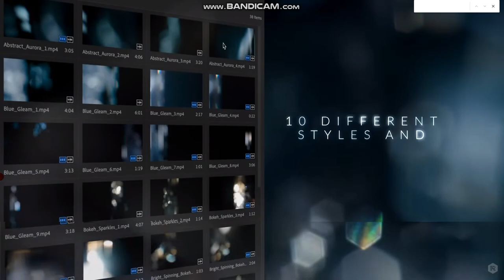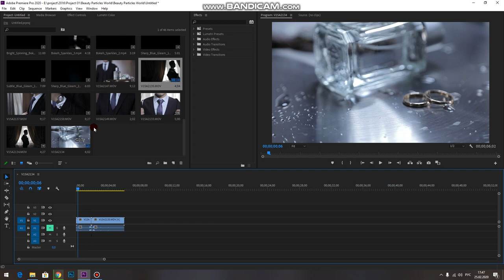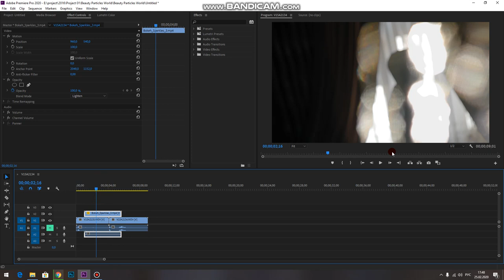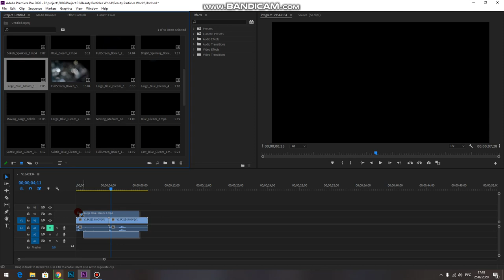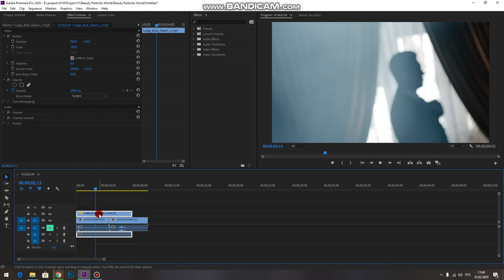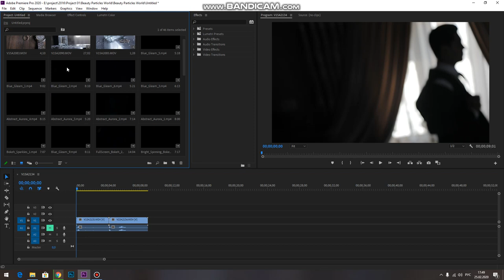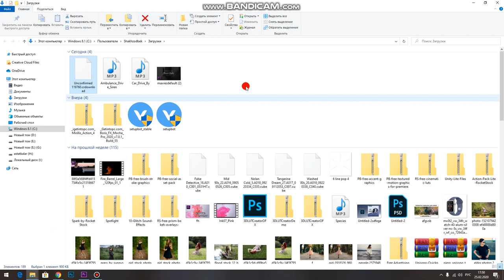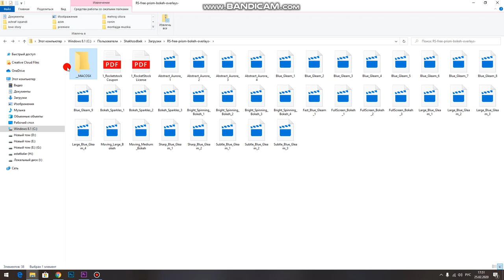35 BEPUL PRIZMA LIGHT KO'CHIRISH // PREMIERE PRO // VIDEO EFFECT // TO'Y BOP // A TECH UZ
PREMIERE PRO // PHOTOSHOP // KAMERA SOZLAMALARI // OPERATORLIK SA'NATI //
o`rganasiz